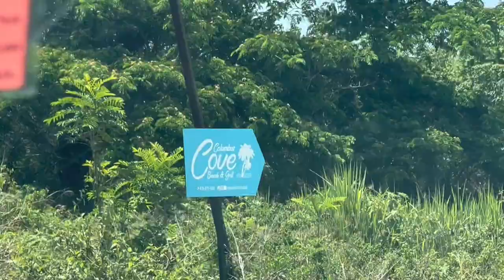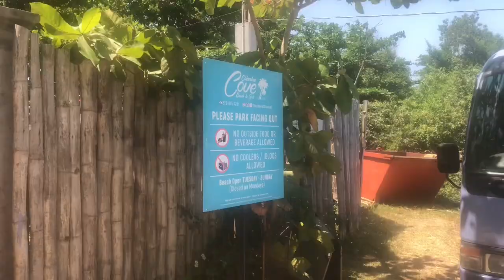JAMAICA VLOG || Discovering Hidden Gems in St. Ann